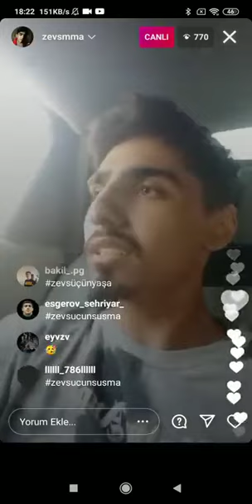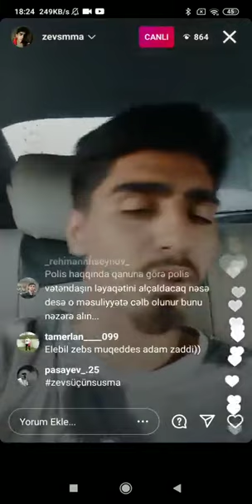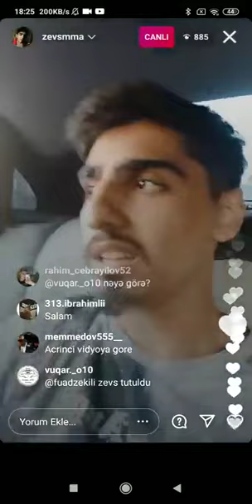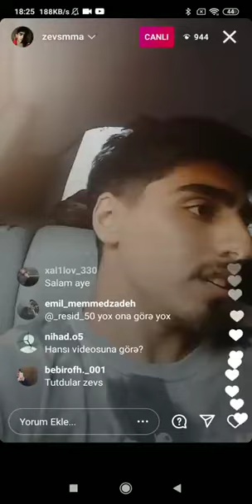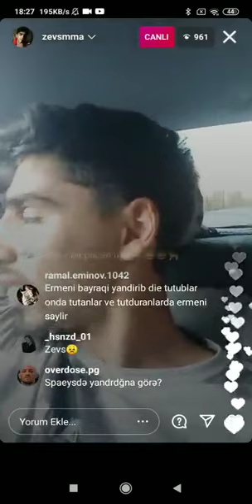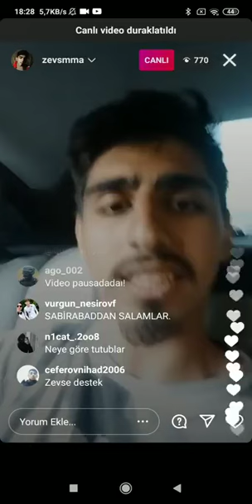ZEVS HEBS OLUNDU / ZEVS TUTULDU / ŞOK XEBER / QARDAŞI DANIŞDI ! ZEVS UCUN SUSMAYAQ!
salam bildiyiniz kimi zevs tutuldu ZEVS HEBS OLUNDU / ZEVS TUTULDU / ŞOK XEBER / QARDAŞI DANIŞDI ! ZEVS UCUN SUSMAYAQ! videonu izdeyin her sey izah olunir ! zevsucunsusmayaq!